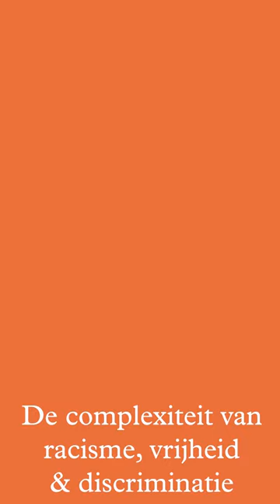De complexiteit van racisme, vrijheid & discriminatie in beleid.